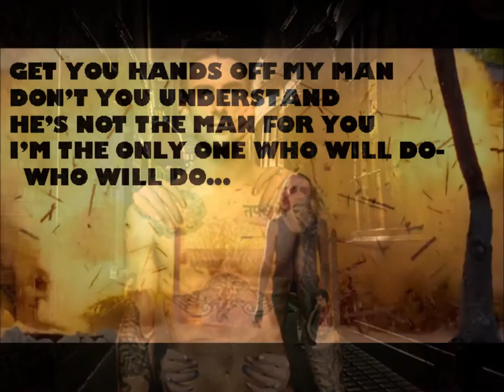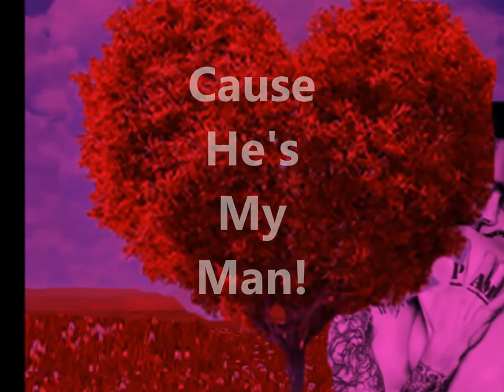MY MAN By Pamelakae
song I wrote a while back-tried to do some slow rap